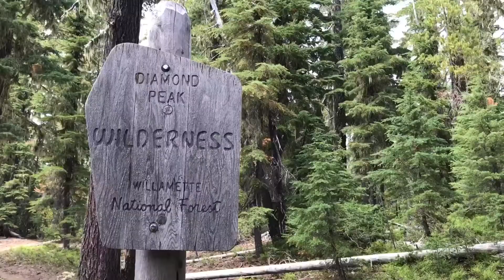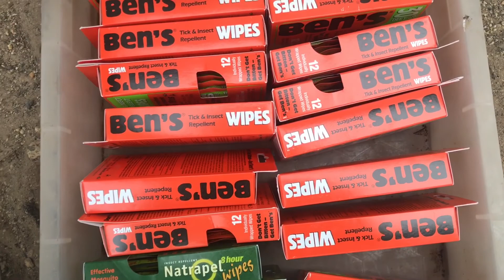Episode 67, miles 1870 - 1889 (ENG sub)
Pacific Crest Trail 2019 - Oregon